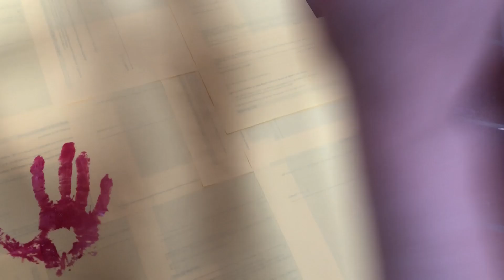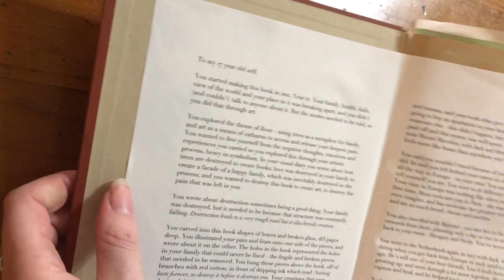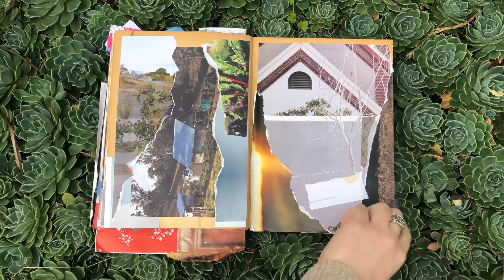An Invitation - why we make art | Therapeutic process art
I have been really lucky to meet people along my recovery journey who make art for the same reasons I do. Nikayla Amiatu is one of them! Together, we are 'An Invitation'—an artist collective who formed at Australian Catholic University, Melbourne, in July 2021 (or rather, through online classes as Melbourne once again topped the charts of the longest Covid-19 lockdown in the world.)

Here's a look into our process and purpose behind the artworks featured in our installation—and, an invitation for you to consider how creative expression might help you through difficult times. 🤍

Featuring  Belle Formica and Nikayla Amiatu
Edited by Belle Formica

© Belle Formica & Nikayla Amiatu